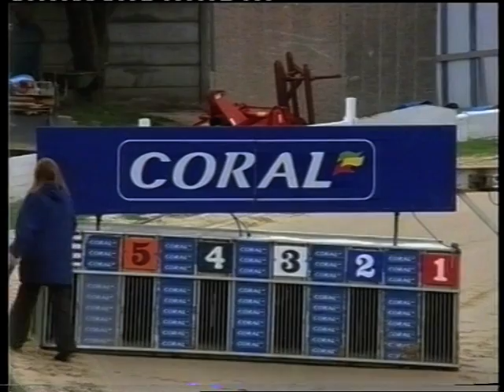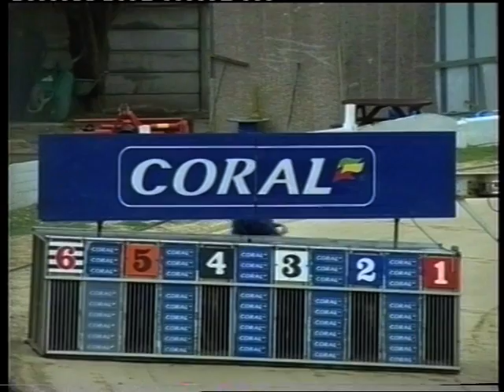Archers Arrow wins at Romford Greyhound Stadium